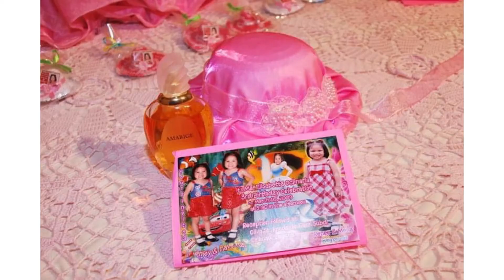My daughter’s 3rd birthday🎂🎉🎊🎈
My daughter’s 3rd birthday 🥳🎉🎊🎂It’s unforgettable memories.Thanks to all my visitors relatives & friends.                                                                      Music:Balloon                                                                  Artist:@iksonmusic